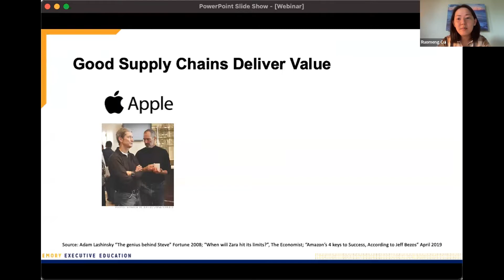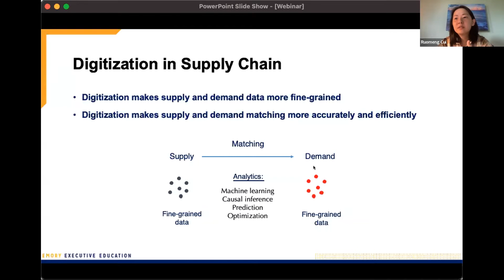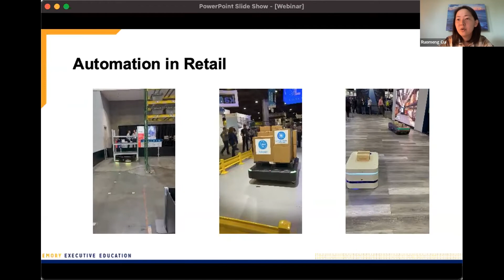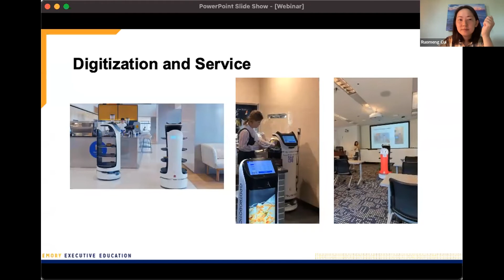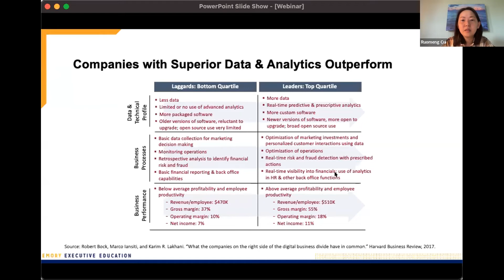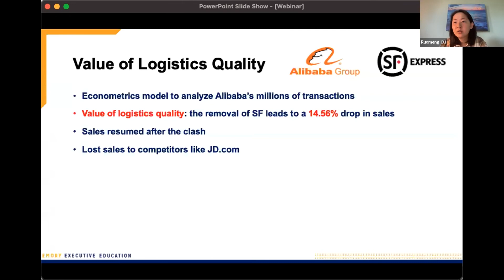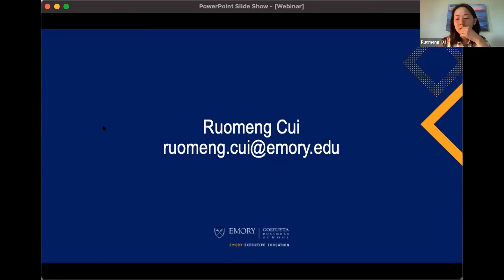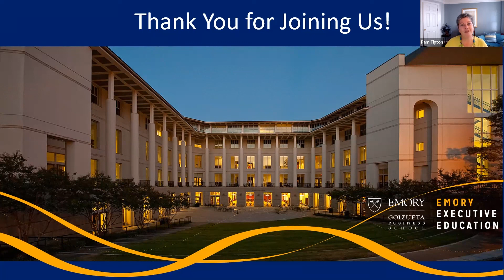Digital Innovations in Supply Chain - Business over Breakfast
What is digitization and how has it fundamentally changed operations? In this week's session, we will explore how digitization in operations can create and sustain competitive advantage while showcasing how it reshapes various industries. We will also analyze real world case studies that illustrate the impact of data-driven decision making, the value of delivery quality in e-commerce, last-mile delivery, and information sharing with customers.